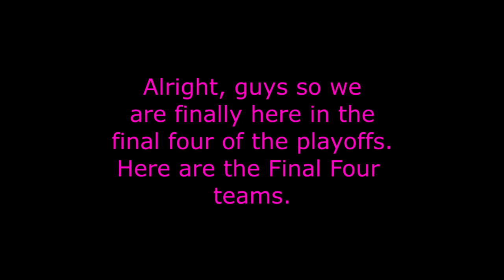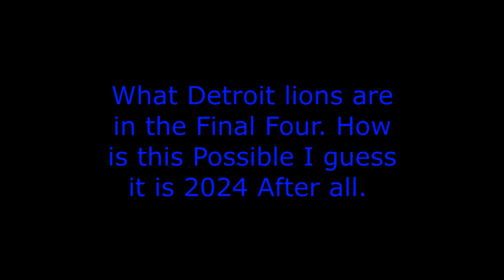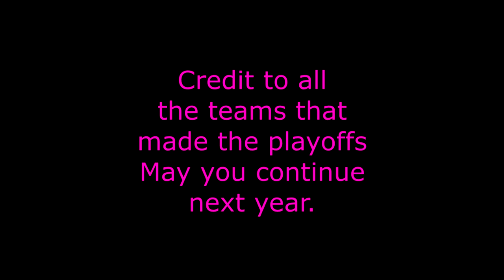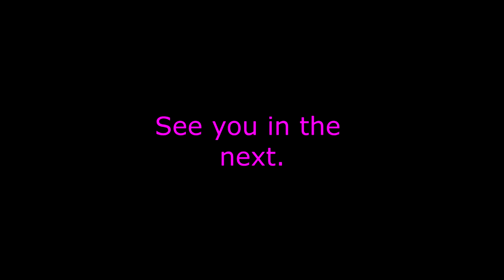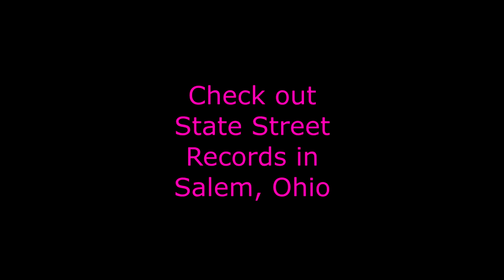The Final Four Teams in the NFL Playoffs: Who will win ? (2024).